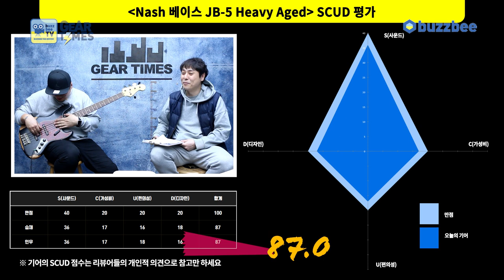[GearTimes 3278회] 내쉬 Nash 베이스 JB-5 Heavy Aged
내쉬 Nash 베이스 JB-5 Heavy Aged

0:00 오프닝
1:27 스펙(Spec)
4:21 사운드 테스트 (sound test)
8:13 시연 (Demo)
11:45 한줄평
12:17 점수